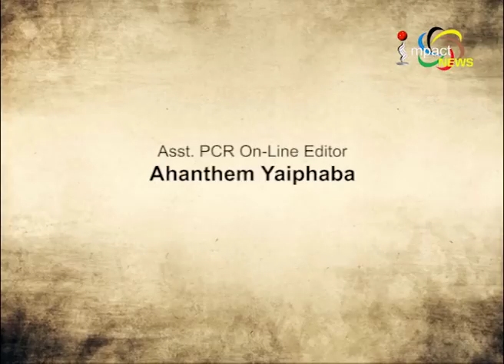Protection of Agriculture Lands in Manipur On Manung Hutna 01 March 2018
Guests
Mutum Churamani
President, Loumee-Sinmee Apunba Lup (LOUSAL)

Irengbam Meghachandra
Joint Director, ICAR

Dr. Nimaichand Luwang

Host:-
KK Thokchom